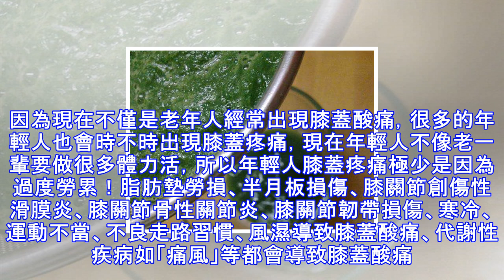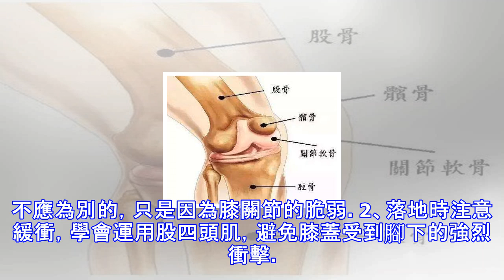膝蓋酸痛，走路難受，一種夏季最便宜的蔬菜，每天擦一擦讓你行動自如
長時間走路會覺得腿疼，但是有些人不是腿疼，卻出現的是膝蓋酸痛，還有一種情況就是突然站起來膝蓋酸痛的厲害，這都是為什麼呢?很多人都不知道膝蓋酸痛是怎麼回事的，可能自己出現的膝蓋酸痛是因為走路多了，其實不是的，可能是疾病惹的禍，找到病源，了解膝蓋疼怎麼緩解，更好地治療。膝蓋酸痛是怎麼回事首先要指出一個誤區：許多人認為膝蓋酸痛是因為過度勞累導致的，其實這不全面。因為現在不僅是老年人經常出現膝蓋酸痛，很多的年輕人也會時不時出現膝蓋疼痛，現在年輕人不像老一輩要做很多體力活，所以年輕人膝蓋疼痛極少是因為過度勞累！脂肪墊勞損、半月板損傷、膝關節創傷性滑膜炎、膝關節骨性關節炎、膝關節韌帶損傷、寒冷、運動不當、...